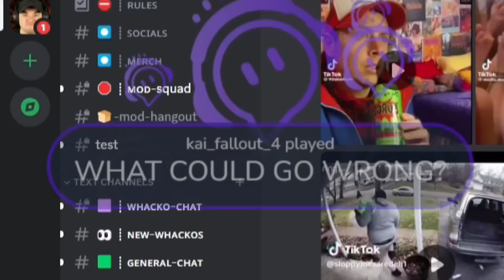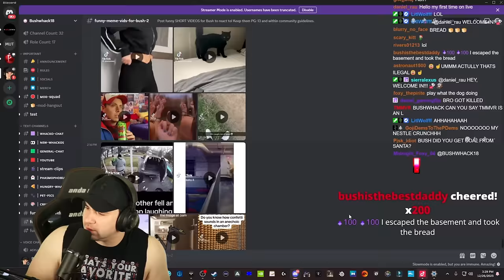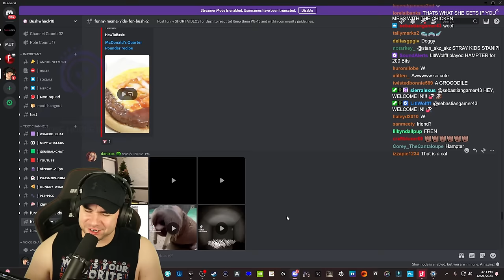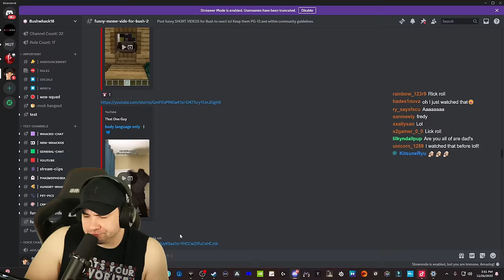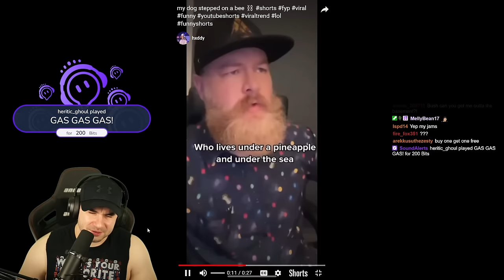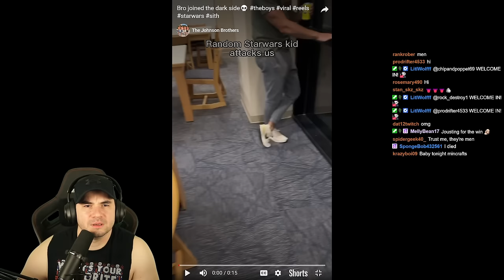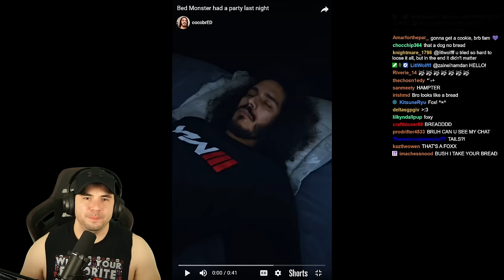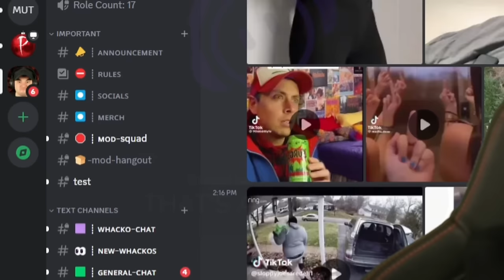Perfectly Timed Discord Memes, And I Can't laugh! #35